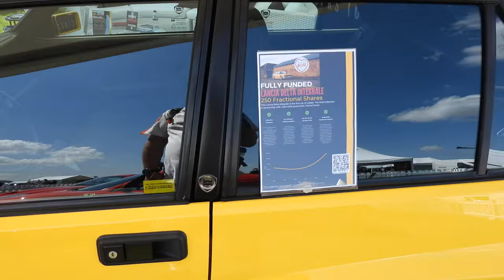SUPERCAR FEST THE RUNWAY 2023